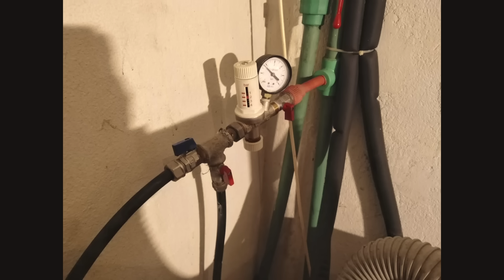SATURN Ατομική μονάδα πετρελαίου - Λέβητες Compact Όλα όσα πρέπει να γνωρίζουμε vol.1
ΣΤΡΑΤΟΣ ΓΙΑΝΝΟΥΔΗΣ
👉 Ένας περιφερόμενος θερμοϋδραυλικός - ΥΔΡΑΥΛΙΚΟΣ PLUMBER
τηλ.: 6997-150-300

SATURN ΛΕΒΗΤΕΣ ΠΕΤΡΕΛΑΙΟΥ - Λέβητας Πετρελαίου Saturn SATURN SERVICE - Λέβητας Πετρελαίου Saturn SATURN SERVICE KOREAN HEATING SYSTEMS Εγχειρίδιο οδηγιών λέβητα πετρελαίου - Άναμμα λέβητα πετρελαίου Saturn - Συντηρήσεις Καυστηρων  πετρελαιου - ΛΕΒΗΤΕΣ ΠΕΤΡΕΛΑΙΟΥ : ΑΤΟΜΙΚΟΙ ΛΕΒΗΤΕΣ  SATURN
ΠΡΟΣΦΟΡΑ
Η εταιρεία  AQUATEKNA
επεξεργασίας-φίλτρων νερού, για τους φίλους του καναλιού 10% έκπτωση με τη χρήση κουπονιού giannoudis, εκτός των προϊόντων που είναι σε προσφορά.
Ηλιακοί Θερμοσίφωνες
ΔΙΕΥΘΥΝΣΗ: Aγ. Νικόλαος – Μπούρτζι Χαλκίδα 34100